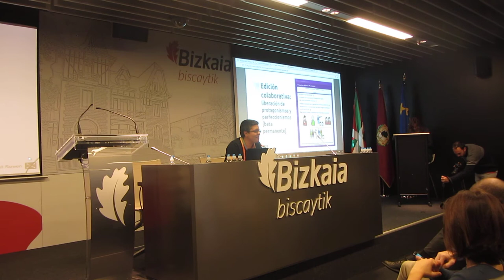IX Encuentro GetxoBlog 8º/20 HD